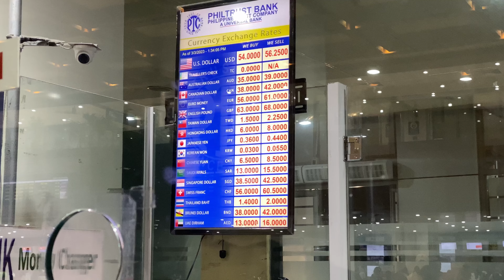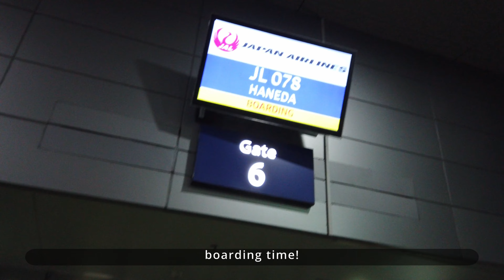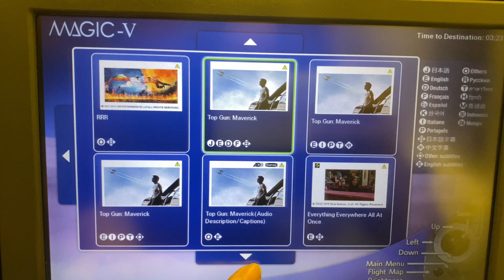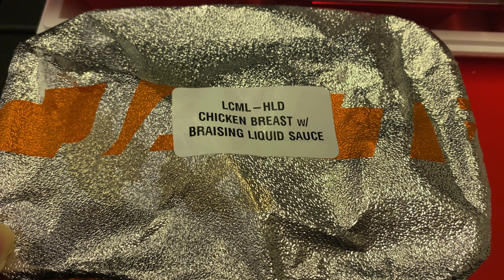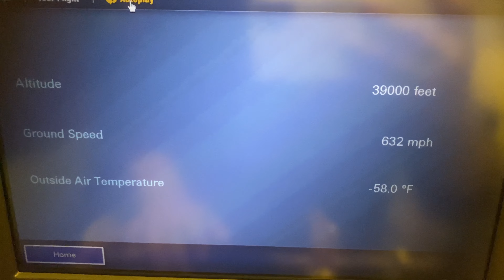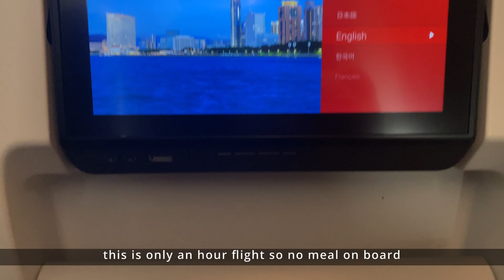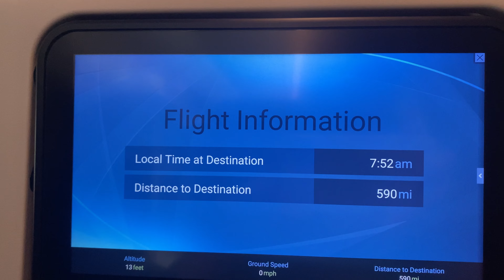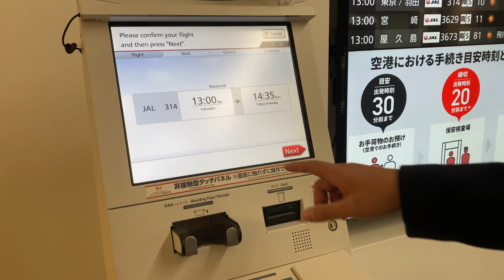First Time Trying A Full Service Airline (MNL-HND-FUK via JAL)